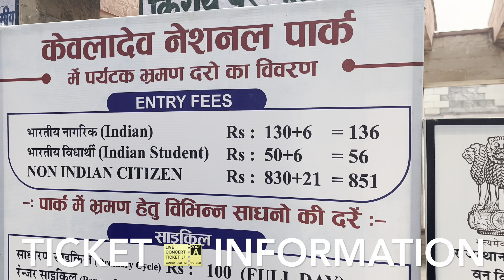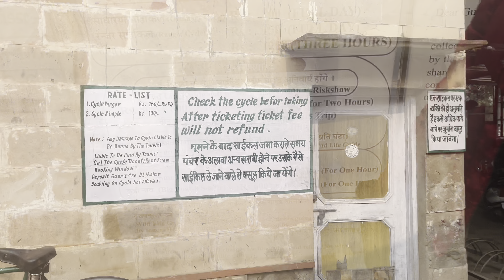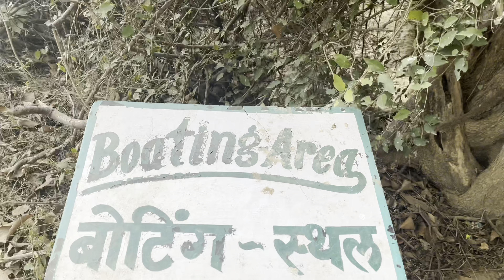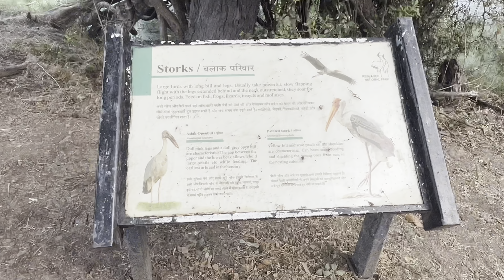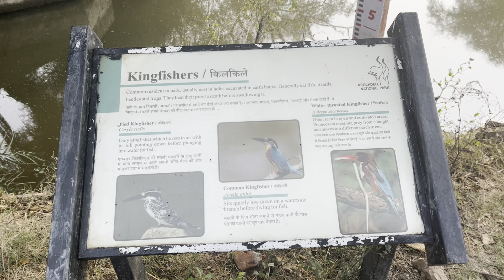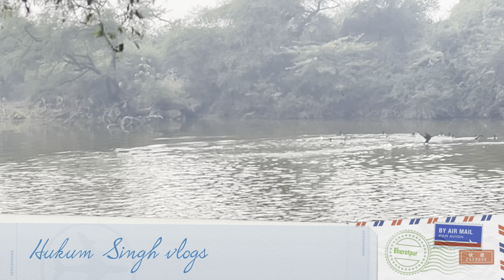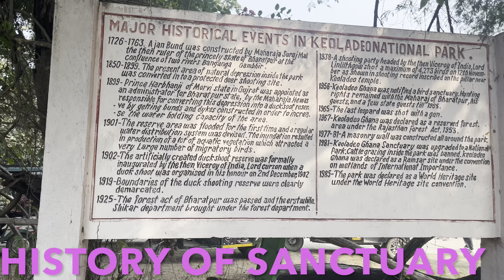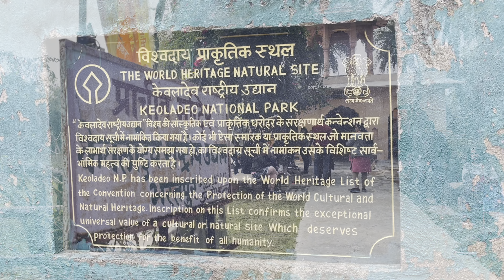Bharatpur Bird Sanctuary || Keoloadev National Park || सात समुंदर पार से आये पक्षी ॥hukumsinghvlogs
Bharatpur bird Sanctuary
Hukum Singh vlogs
Full information travel videos

Hukum Singh vlogs
Watch my All travel videos